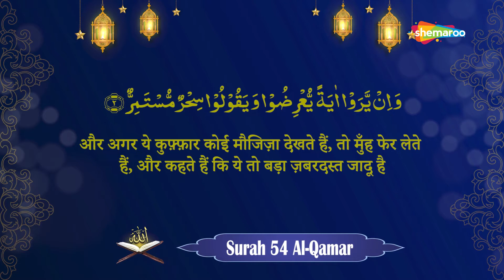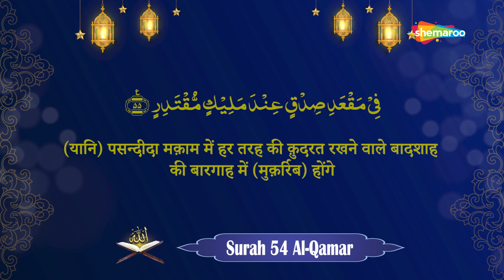Surah Al-Qamar With Hindi Translation | सुरह अल क़मर | Surah 54 | Quran Hindi Tarjuma|Hafiz Muhammad